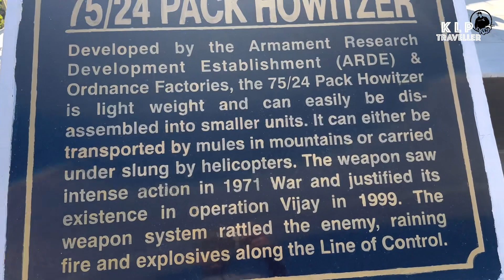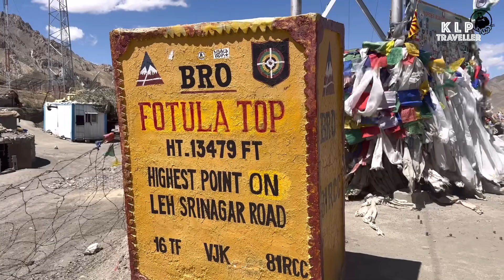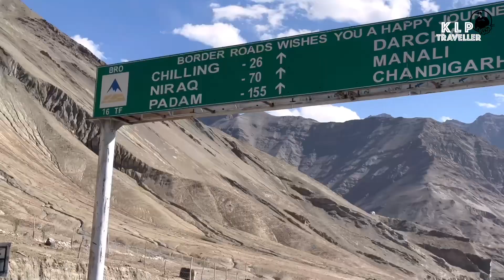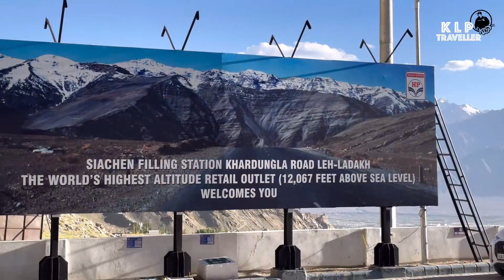MAGNETIC HILL -LADAKH 🇮🇳PART 3 | KHARDUNGLA PASS |KLP TRAVELLER |KL PRADEEP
വാഹനം ഡ്രൈവറില്ലാതെ കയറ്റം കയറുന്ന MAGNETIC HILL ലേക്കും LADAKH ലെ  HIGHEST MOTORABLE റോഡായ KHARDUNGLA TOP ലേക്കും നടത്തിയ യാത്രകളിലെ കാഴ്ച്ചകൾ ⛰⛰🗻🗻